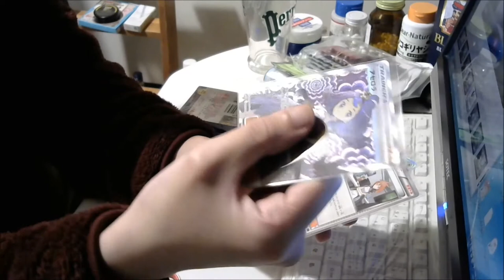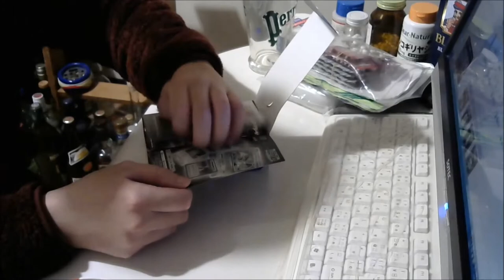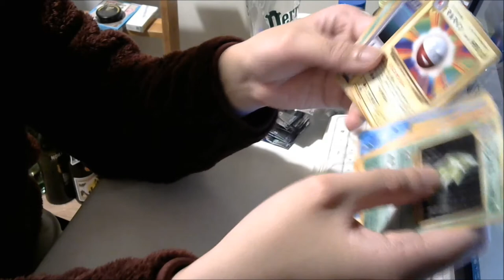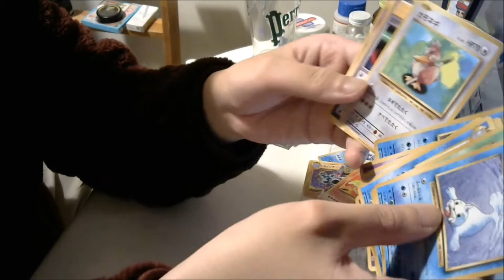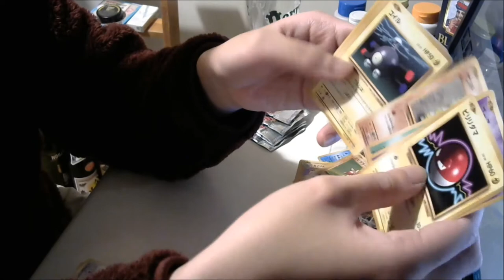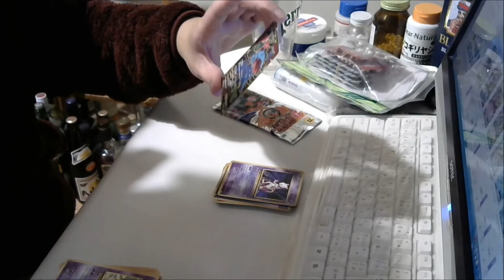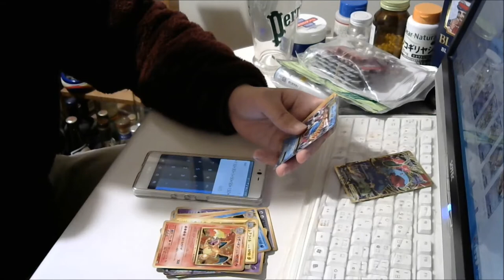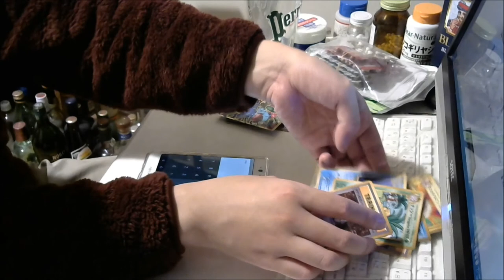金儲けの為にポケモンカード始めました④【開封動画】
今までに稼いだ金額：１１１５０円也。